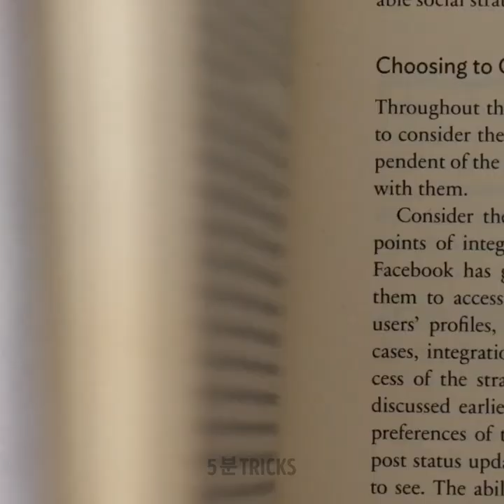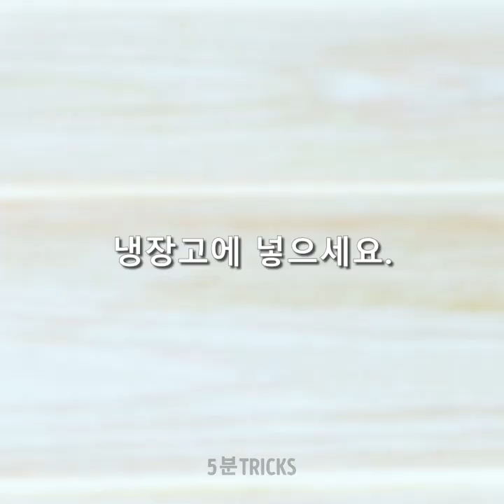마음에 쏙 들 놀랍고 달콤한 디저트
다음 디저트를 위한 맛있는 아이디어! 가장 근사한 디저트를 준비한 멋진 호스트가 되어 보세요!

1: 00 – 달콤한 용과
1: 17 – 멋진 아이스크림 아이디어
2: 27 – 음료에 사탕 더하기
3: 05 – 디저트 장식 방법
3: 24 – 컵케이크 장식 방법